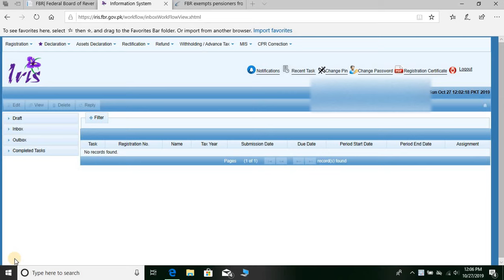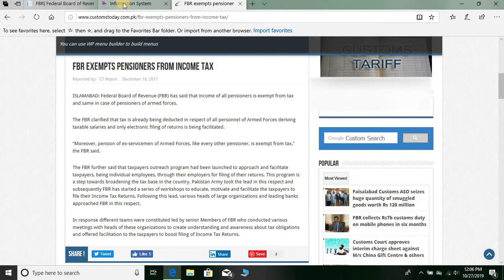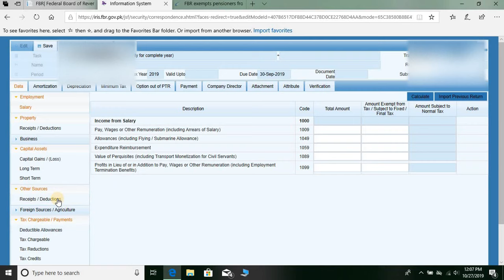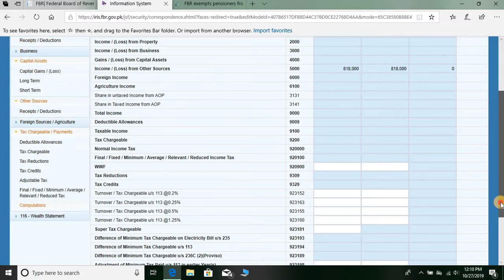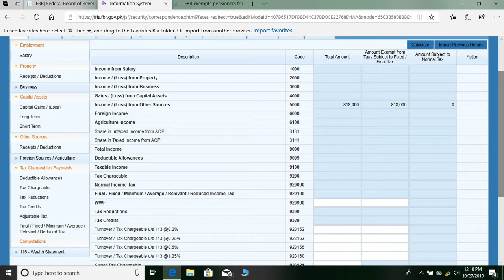| Pensioner Income Tax Return In Pakistan | Filling Income Tax Return of Pensioner Complete Guide |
In this Video you will came to know, how pensioner can file their returns, Pensioners of Pakistan are exempt on tax on pension income, either they are govt civil pensioner or Armed forces pensioner. all are exempt from income tax. if you will have any query regarding this. please let me know via comments section, I will try to Reply all of you.
You Can find my video easily via below mentioned links
Questions and Answers Session At Income Tax return | Income Tax Return Filling Guidance | Q No 1

Questions and Answers Session At Income Tax return | Income Tax Return Filling Guidance | Q No 2

Questions and Answers Session At Income Tax return | Income Tax Return Filling Guidance | Q&A No 3

Questions and Answers Session At Income Tax return | Income Tax Return Filling Guidance | Q&A No 4

Check the Status of Tax Submitted on behalf of you from the Withholding agent | Tax Submitted Record

Updated FBR Malomat Version | Amazing Update of Malomat 2.0 | Tips to Fill Income Tax Return Accurate

How to Change Name in NTN | How to Correct Name in FBR record | Process to Change the Name in Urdu

How Life Insurance Claims and Life Insurance Maturity will be treated in Income Tax Return | Entries

How we could Remove E enrollment error from new Interface | From where we could remove E enrollment

Bank Profit Income Tax Return | Difference Between Section 151 and 7B | Income Tax Return 2020 Guide

How to made Admitted Income Tax Voucher | How to create difference tax voucher | Admitted Income Tax

How Prize Bond Income will write in Income Tax return | prize bond income tax return | Income tax

How Insurance Agents income Tax Return will be Filled | Insurance Agents Income Tax Return | Sec 233

How Mutual Fund Profit will be enter in Income Tax Return | How Capital Gain and Dividend will enter

How to Enter Bank Account Profit in Income Tax Return | How to Fill Income Tax Return Year 2020

Why bank account Error is Coming while log in Iris | steps to remove the error of Bank Account

How to File Income Tax Return for Salaried Person in Pakistan | Salaried income Tax Return in Urdu |

How to Submit Non Resident Income Tax Return | Non Resident Income Tax Return Tax Year 2020 in Urdu

tax card salaried persons tax year 2021 | Salaried Person tax slabs for the year 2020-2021 in Urdu

137(2) (Notice to Pay Tax Payable) | FBR Notice 137(2) Notice to Pay Tax Payable | Reply FBR Notice

Complete Guide to Submit Surcharge in Urdu | FBR ATL List Tax Year 2019 | Updated List of ATL 2019